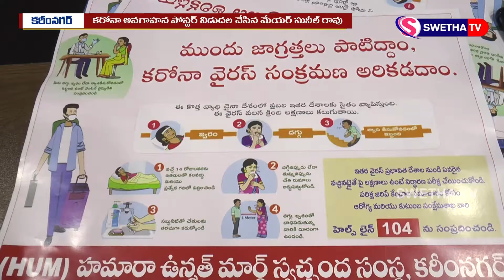కరోనా అవగాహన పోస్టర్ విడుదల చేసిన మేయర్ సునీల్ రావు 17-03-2020